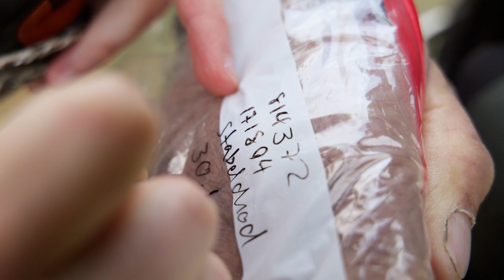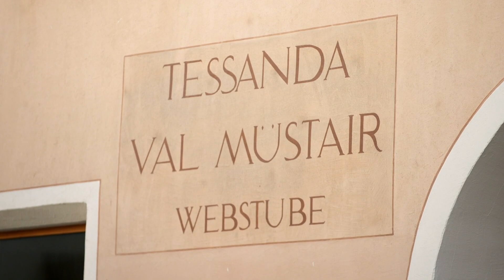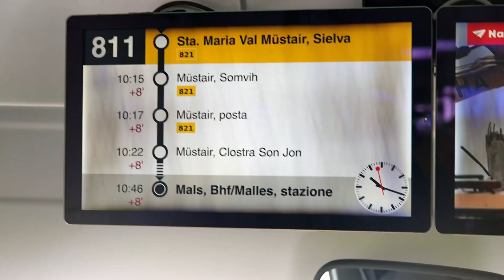Reise-Doku: Geheimnisse der italienischen Schweiz mit dem Postbus | Earth Stories Deutschland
Was steckt hinter einem Ort an dem es nur dem Postauto erlaubt ist hinaufzufahren? Vorbei an UNESCO-Welterbe, über Serpentinen und 1000-Höhenmeter, enthüllt die Reise im Postauto die Perlen der Schweizer Alpen.

Auf 2140m liegt schlussendlich der Lieblingsort von Busfahrer Tino, hier kann er auf sein Tal blicken: das Val Müstair, auf Deutsch Münstertal, italienisch Val Monastero.

00:00 Intro
00:51 Mit dem Postbus durch die Schweizer Alpen
49:54 Outro

Die atemberaubendsten Naturdokus, die du je gesehen hast? Gibt's auf Earth Stories Deutschland! Hier erlebst du 3x pro Woche die wildesten Abenteuer, entdeckst versteckte Paradiese und tauchst in die faszinierendsten Landschaften unseres Planeten ein. Lass dich von unseren spektakulären Aufnahmen verzaubern und entdecke die größten Geheimnisse unserer Natur und erfahre dabei mehr über Nachhaltigkeit und den Schutz unseres Planeten. Bist du bereit für eine unvergessliche Reise in die Natur?